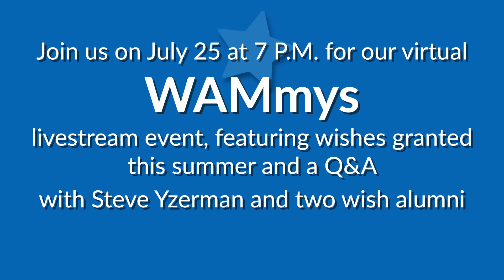Steve Yzerman WAMmys Promotional Video